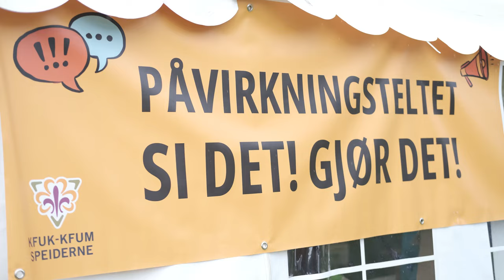Si det! Gjør det!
I påvirkningsteltet var det fullspekket med kule aktiviteter under hele landsleiruka. Her kunne alle si sin mening om speideren!

Film: Peder Undheim